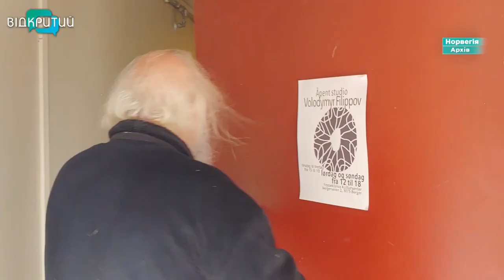У Норвегії український митець відтворює війну та відповідає творчістю на російську агресію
Мистецтво, яке народилось під час війни, житиме й після неї. У цьому переконаний український художник-абстракціоніст Володимир Філіппов. Через війну він творить не в Україні, а в Норвегії. У своїх мистецьких практиках фіксує та переосмислює реальність. Так виражає емоції та створює простір для рефлексії тих, хто живе за кордоном. Наразі експонує виставку «Червоний – завжди тривога». Як візуальна культура реагує на руйнівну силу війни – далі в сюжеті.